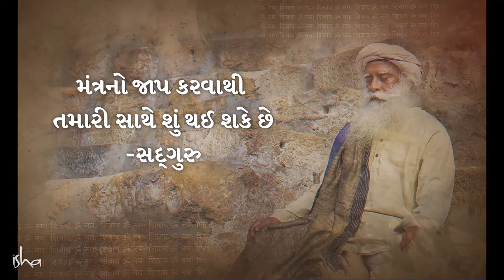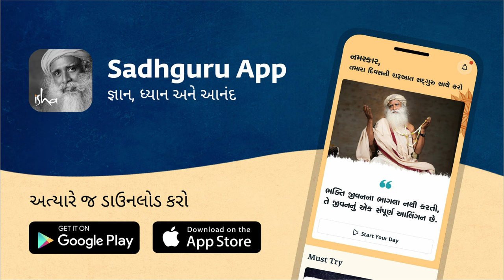મંત્ર જપવાથી શું થઈ શકે? | Sadhguru Gujarati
સદ્‍ગુરુ સમજાવે છે કે મંત્ર શું છે, અને જ્યારે યોગ્ય રીતે તેનો જાપ કરવામાં આવે ત્યારે તેની શું અસર થઈ શકે છે.